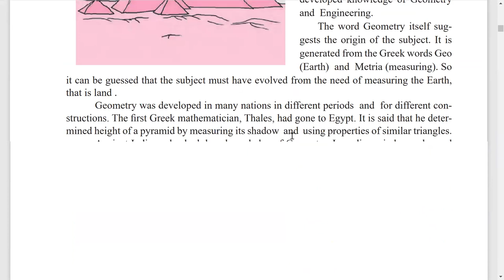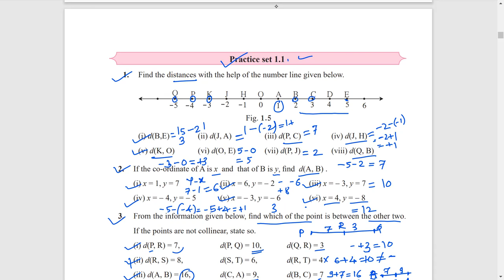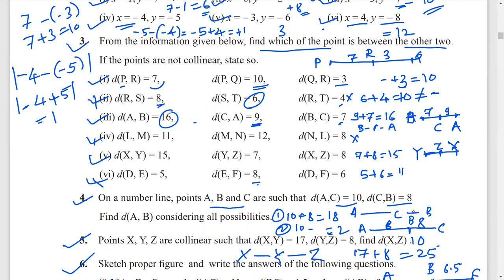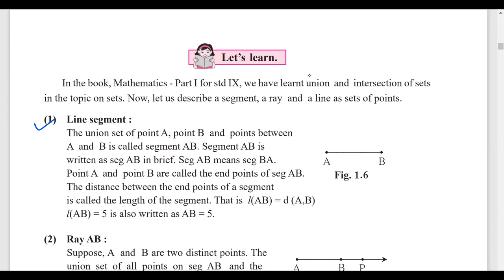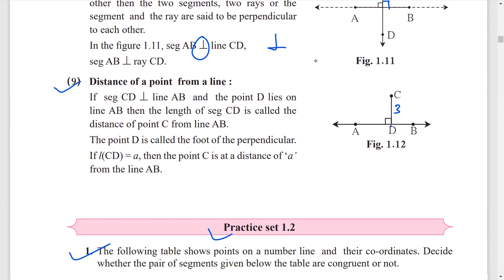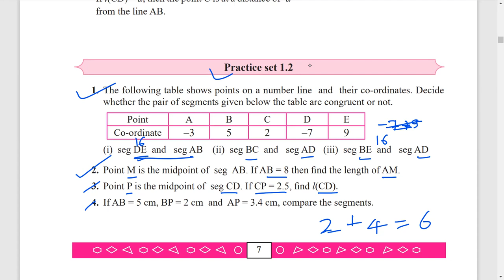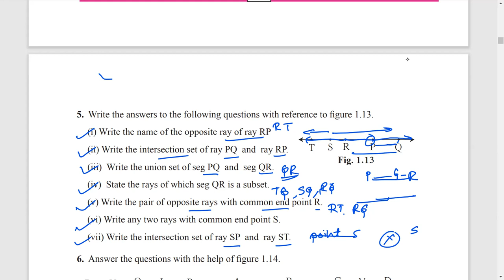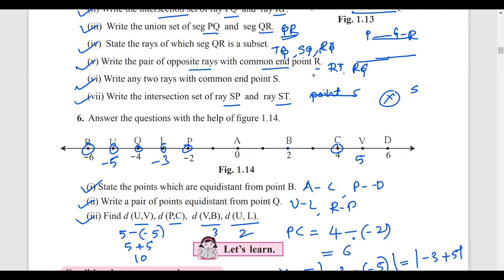1. Basic Concepts in Geometry | 9th Maths Part 2 | State Board Maharashtra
1. Basic Concepts in Geometry | 9th Maths Part 2 | State Board Maharashtra
Point, line and plane Betweenness Conditional statements
Proof Co-ordinates of a points and distance